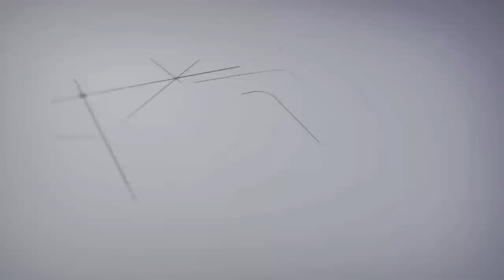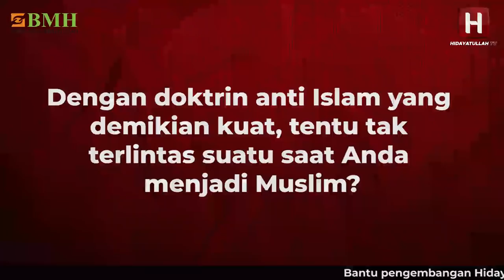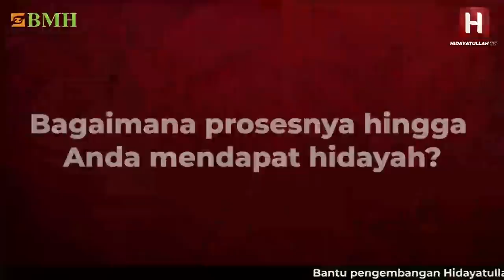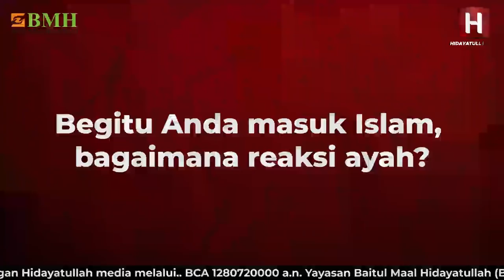Galau Hebat, Aktivis Gereja Indonesia Akhirnya Berislam Di Amerika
Giovani Dimas Antares, SE, MMG, dibesarkan dalam keluarga Katholik. Bahkan sempat menjadi pendamping pendeta di altar gereja di Indonesia. Lalu melanjutkan kuliah di Amerika Serika untuk program master hingga lulu. Anehnya, aktivitas gereja ini berislam saat di Amerika